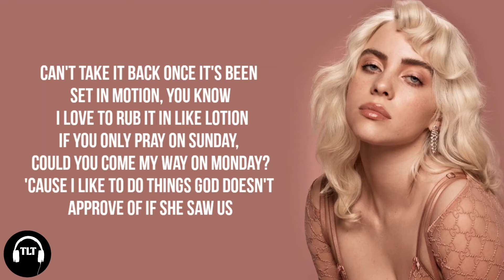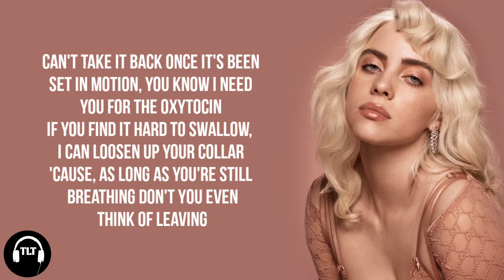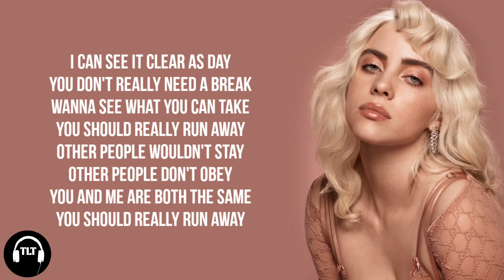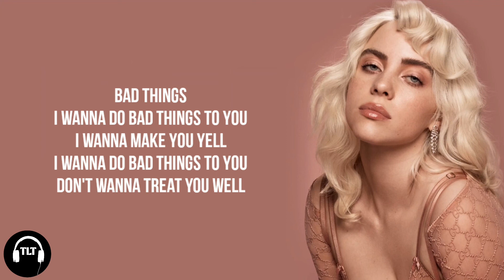Billie Eilish - Oxytocin (Lyrics)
Hi guys !!!
This video is about the lyrics of a beautiful song - Oxytocin
Originally made by - Billie Eilish

Lyrics :

[Verse 1]
If you only pray on Sunday, could you come my way on Monday?
'Cause I like to do things God doesn't approve of if She saw us

[Chorus]
I can see it clear as day
You don't really need a break

[Post-Chorus]
I wanna do bad things to you (To you)
I wanna make you yell (Yell)
Don't wanna treat you well (Well)

[Verse 2]
If you find it hard to swallow, I can loosen up your collar
'Cause as long as you're still breathing
Don't you even think of leaving

[Pre-Chorus]
Not gonna wanna look away, look away, look away
You're gonna wanna get involved, involved, involved

[Outro]
Bad things